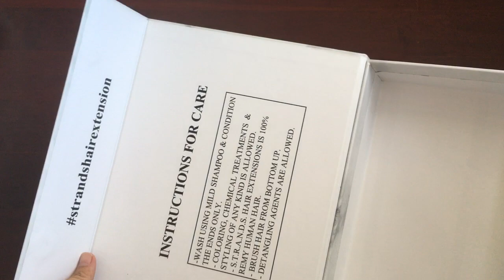Luxury Wig Packaging Boxes with Silver Stamping